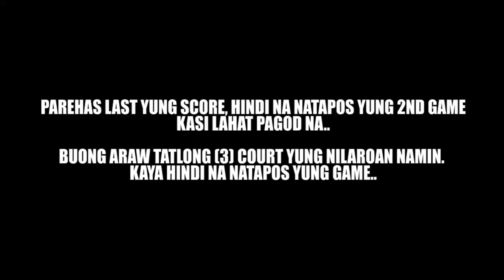VLOG #45 | DIPENSANG AGAWAN BUKO HAHAHA! | 2ND GAME SA BLUE COURT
After namin mag laro sa street court pumunta naman kami sa blue court at nakasama naman natin mag laro si Kalye Irving, Hezzy, Golden Hands & Gion Consebido.